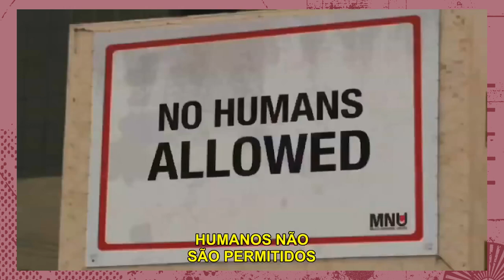5 CURTAS QUE VIRARAM ÓTIMOS LONGAS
A história do curta-metragem se confunde com a própria história do cinema porque nos primórdios da sétima arte todos os filmes eram curtos. Com o tempo, as narrativas foram ficando mais elaboradas e os filmes que tinham 40 minutos ou mais passaram a ser chamados de "longas". Hoje vamos falar de 5 curtas que viraram ótimos longas! 💕🎬

Roteiro e Edição: Herbert Bianchi
Apresentação: Letícia Sobral